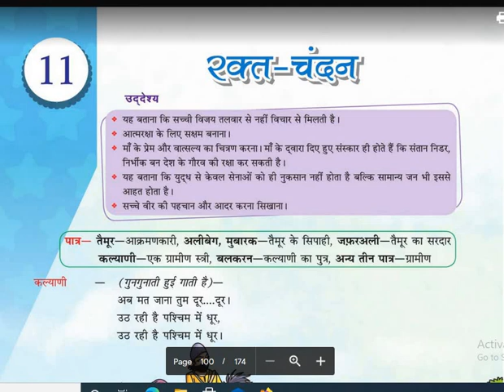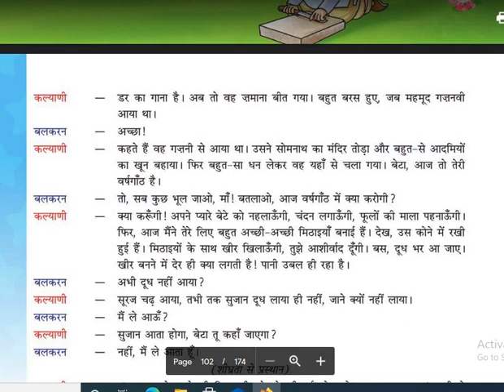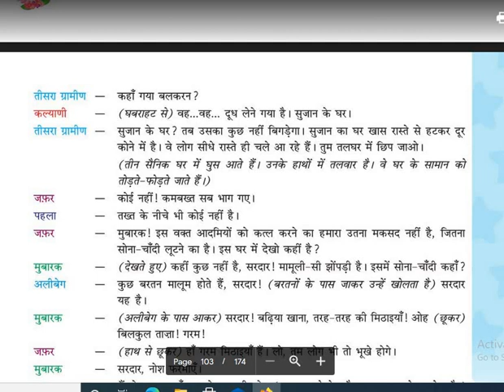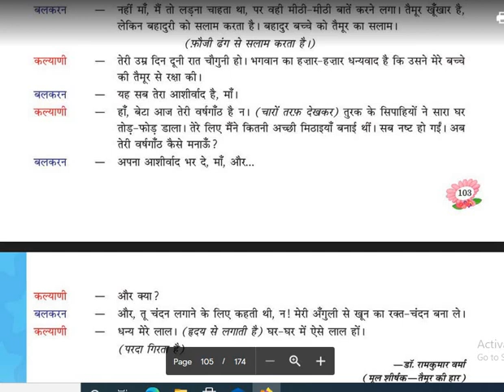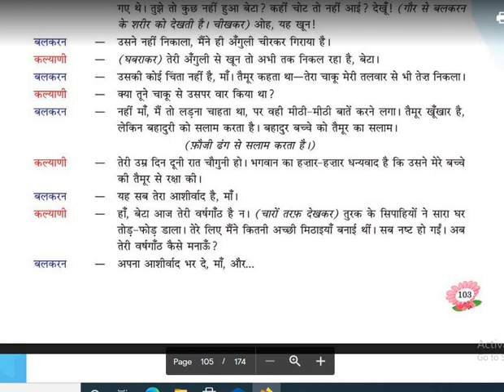7-CLASS-HINDI READER-CHAPTER-11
RAKT CHANDAN